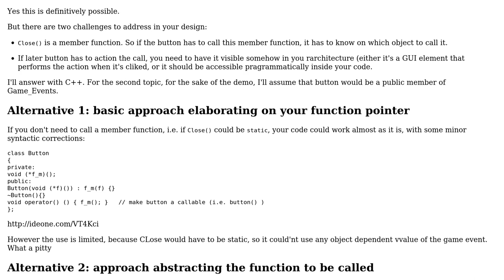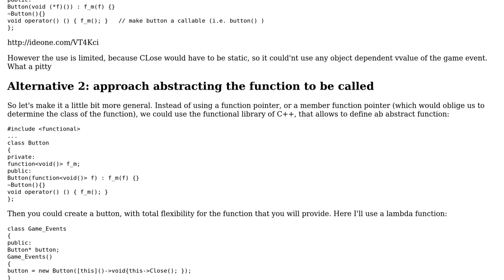How to call an unknown member function through an instance of a related class?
Software Engineering: How to call an unknown member function through an instance of a related class?

With thanks & praise to God, and with thanks to the many people who have made this project possible! | Content (except music & images) licensed under CC BY-SA | Music | Images & others | With thanks to user Christophe user Andre Marques and the Stack Exchange Network Trademarks are property of their respective owners. You are responsible for your own actions.